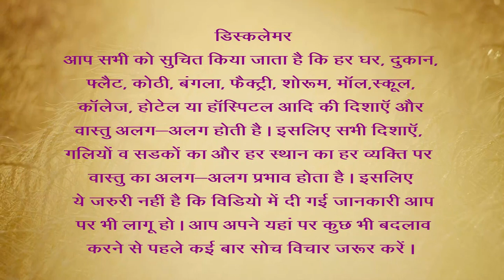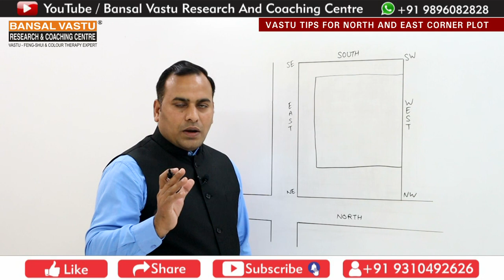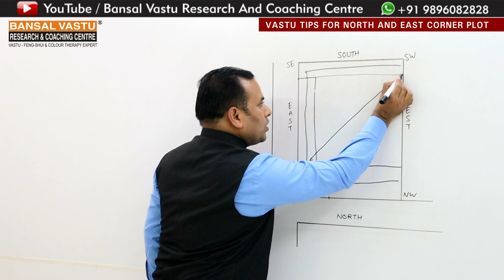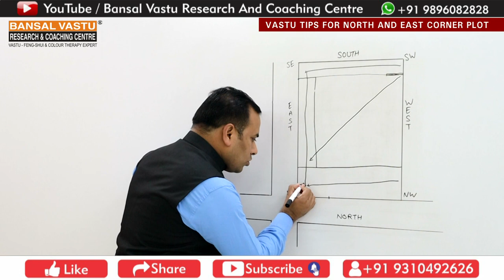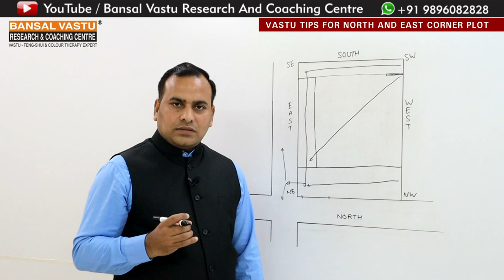Vastu Tips for North and East Corner Plot /House / Building | Bansal Vastu | Dr. Vipin Bansal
What are the vastu solution for North and East corner of house / home / plot / building ?